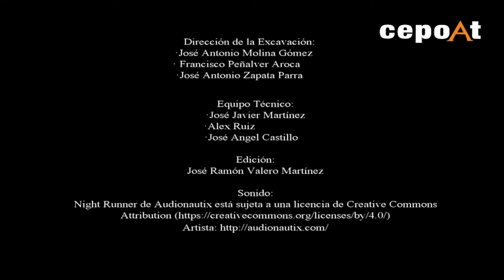Begastri 2016: Escuela de Arqueología del CEPOAT